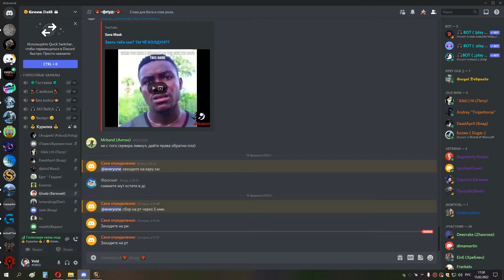ИВК 25 АНУБ ШП 15 02 22